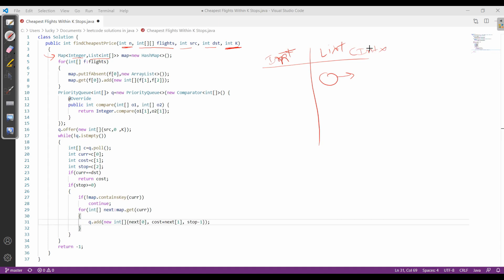Cheapest Flights Within K Stops | leetcode 787 | Hindi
liked this video?